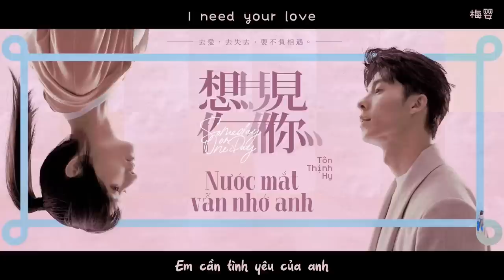[Vietsub] Nước mắt vẫn nhớ anh - Tôn Thịnh Hy《眼泪记得你》- 孙盛希 | OST Phim điện ảnh Muốn gặp anh 💞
"I close my eyes你就会出现，
I need your love留在我世界，
一切是不是错觉，
醒来你还在我身边。"

“Khi em nhắm mắt lại anh liền xuất hiện
Em cần tình yêu của anh ở lại thế giới của em
Tất cả có phải là ảo giác?
Tỉnh dậy anh vẫn ở bên em.”
Tên bài hát: Nước mắt vẫn nhớ anh《眼泪记得你》
Trình bày: Tôn Thịnh Hy | 孙盛希
Nhạc: Tôn Thịnh Hy | 孙盛希
Lời: Tôn Thịnh Hy | 孙盛希
Translator: Mai Anh 梅婴
Timer: Mai Anh 梅婴
Editor: Mai Anh 梅婴
Lời bài hát：
能不能走出这照片，
对我说久等了抱歉，
空荡的房间却塞不下思念，
对空气诉说了一切，
拼凑着两个人的地点，
我记得你每张笑脸，
和你看日出日落一起做的梦，
谁忘了说要记得我，
一切是不是错觉，
又这样回到了原点，
明明就在眼前却是不同世界，
怀疑记忆不够清晰，
双手究竟有没有紧握过，
没你的日出日落，
是我我忘了说要记得我，
一切都只是错觉，
醒来你不在我身边，
继续走不停留，
属于我们的时间，
还要几次的擦肩错过，
多少的懊悔还等着，
I close my eyes感觉你不远，
I need you now奢侈的许愿，
眼泪记得你一切，
瞬间停在永远。

PINYIN:
Néng bùnéng zǒuchū zhè zhàopiàn,
duì wǒ shuō jiǔ děngle bàoqiàn,
kōng dàng de fángjiān què sāi bùxià sīniàn,
duì kōngqì sùshuōle yīqiè,
pīn còu zháo liǎng gèrén dì dìdiǎn,
wǒ jìdé nǐ měi zhāng xiàoliǎn,
hé nǐ kàn rì chū rìluò yīqǐ zuò de mèng,
shéi wàngle shuō yào jìdé wǒ,
I close my eyes nǐ jiù huì chūxiàn,
I need your love liú zài wǒ shìjiè,
yīqiè shì bùshì cuòjué,
xǐng lái nǐ hái zài wǒ shēnbiān,
yòu zhèyàng huí dàole yuándiǎn,
míngmíng jiù zài yǎnqián què shì bùtóng shìjiè,
huáiyí jìyì bùgòu qīngxī,
shuāngshǒu jiùjìng yǒu méiyǒu jǐn wòguò,
méi nǐ de rì chū rìluò,
shì wǒ wǒ wàngle shuō yào jìdé wǒ,
yīqiè dōu zhǐshì cuòjué,
xǐng lái nǐ bùzài wǒ shēnbiān,
jìxù zǒu bù tíngliú,
shǔyú wǒmen de shíjiān,
hái yào jǐ cì de cā jiān cuòguò,
duōshǎo de àohuǐ hái děngzhe,
I close my eyes gǎnjué nǐ bù yuǎn,
I need you now shēchǐ de xǔyuàn,
yǎnlèi jìdé nǐ yīqiè,
shùnjiān tíng zài yǒngyuǎn.
Vui lòng không reup video và bản dịch khi chưa có sự cho phép.
(If you like their music, please support genuine version.